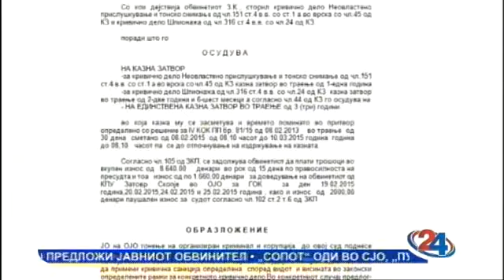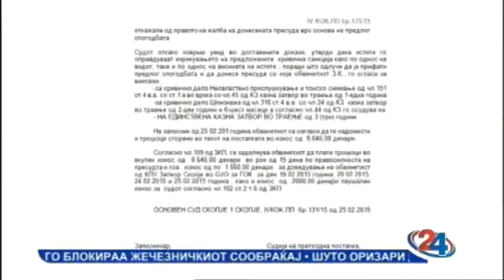Очи в очи - 05.07.2017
Тема: Предметот „Сопот“ преминува во рацете на Јанева и на СЈО